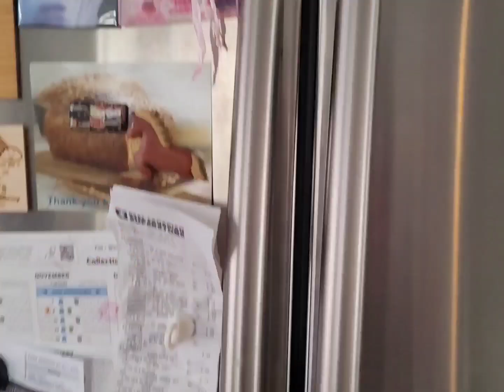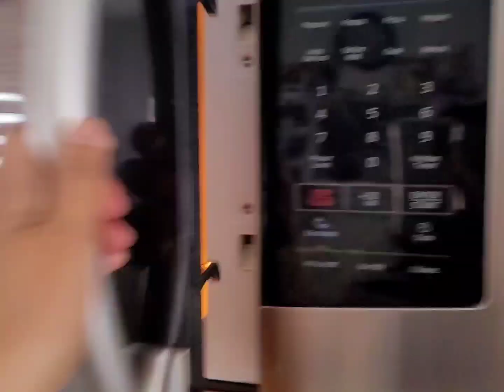Breakfast is important.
First in first out food 😃